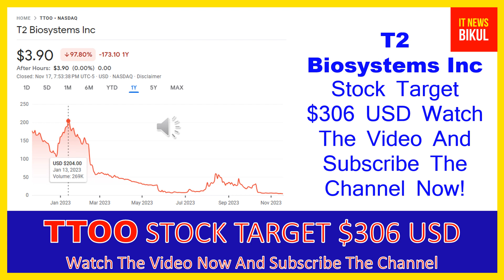TTOO Stock - T2 Biosystems Inc Stock Breaking News Today | TTOO Stock Price Prediction